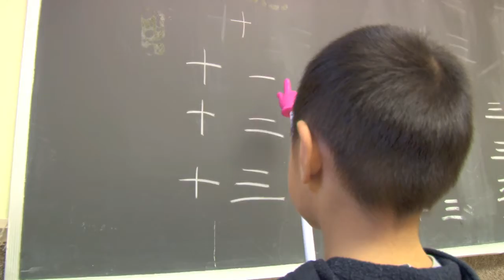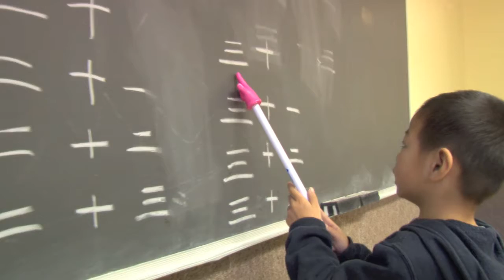Ken's UPK Nov 2012 part 121/180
The students are practicing on how to write basic Chinese numbers. They are able to identify the number in English and also write it in Chinese.

Our UPK Gifted and Talented program runs from Mondays through Fridays; September 2012 until June 2013. We offer full-time (9:00am-2:00pm) and half-time (11:00am-2:00pm) schedules. The curriculum is as follows:
-Basic Writing
-Basic Reading
-Beginning Phonics
-Singapore Math
-Basic Chinese
-Dance
-Classroom Discipline
-Homework
-Field Trips
etc.

If you are interested in enrolling your child (born in the year 2008 or 2009) in our Gifted and Talented program, please contact .